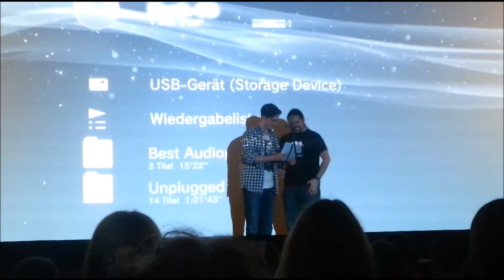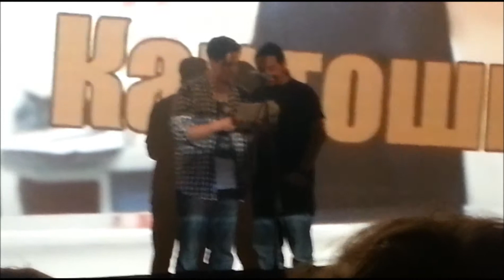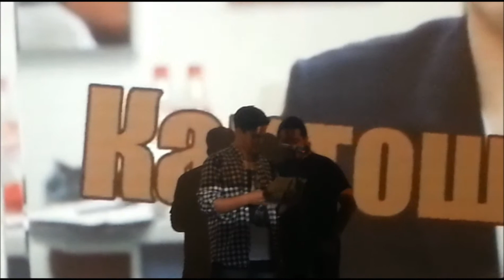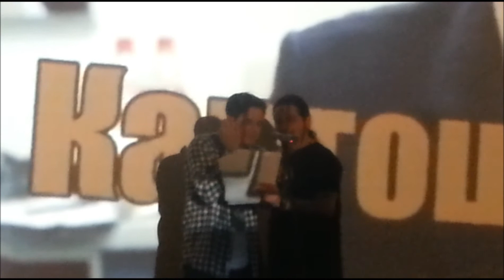König der Löwen live Hörspiel @ Streamday 2013 mit Theclavinover,Lordabbadon und aequitas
Handyaufnahme vom Live Hörspiel auf dem Streamday mit Theclavinover,Lordabbadon und aequitas.war eigentlich nur für private zwecke gedacht aber da ich auf Youtube nirgends den teil finde den ich aufgenommen habe sondern nur die anderen ergänze ich das ganze mal^^ zusammen mit diesem video ( der Inhalt kam vor dem in meinem Video) ist das zwar nicht der ganze auftritt aber ein großer teil